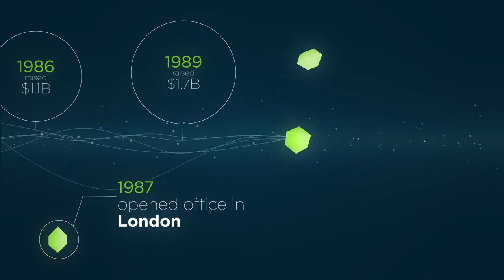Shanghai China Corporate Animation Video Services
We create corporate animation videos for our clients, whether it's a company introduction or a product promo, we have years of experience and great animation talents that create the animation you need.

We are based in Shanghai and our services covers across China.